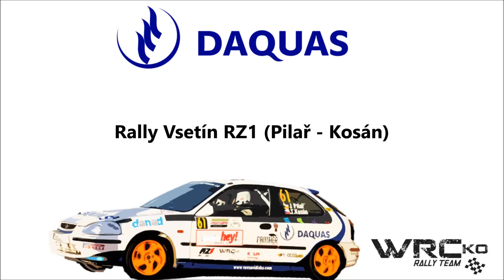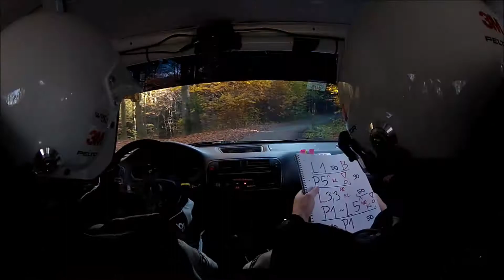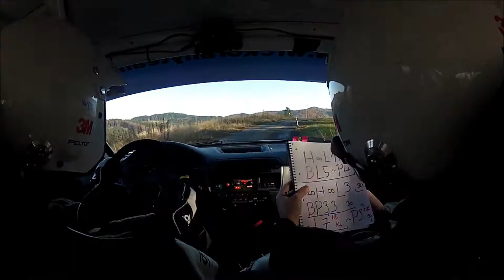PARTR Rally Vsetín 2013 - RZ2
Druhá rychlostní zkouška kde jsme museli zastavovat u nehody týmových kolegů Lichovník V - Černoch J